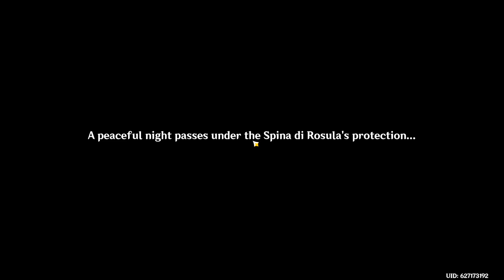Watch me not know what I'm doing in the Fontaine Quests| Genshin Impact Fontaine gameplay (no speech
I had no clue what I was doing and just ended up roaming around with Kaeya towards the end. This is a silent video only with the genshin voice acting :)

Storyline, character design, animation and imagery belong to Genshin Impact. :)